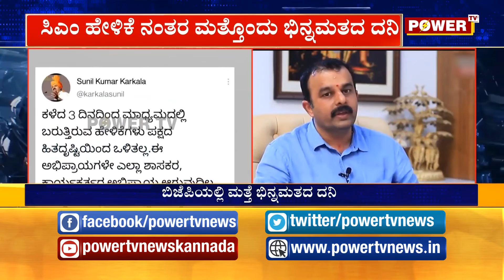ಬಿಜೆಪಿಯಲ್ಲಿ ಮತ್ತೆ ಭಿನ್ನಮತದ ದನಿ | Power TV NEWS